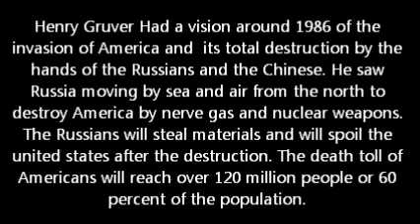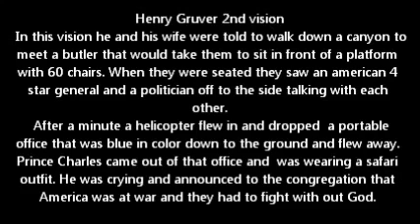[Trump News]China & Russia Invade the USA Vision